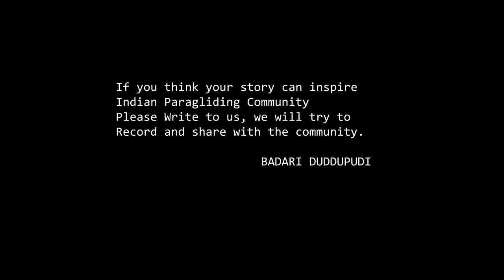Paragliding Tandem Business, how to Establish and Run Successfully?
Shepherd Jayothi Prakash Thakur in Bir - Billing, Himachal, India.  Falls in love wiith Paragliding, turns into business.  Shares his story of how he made it all possible.